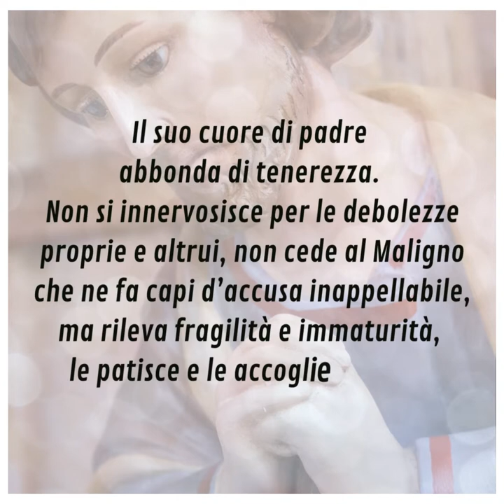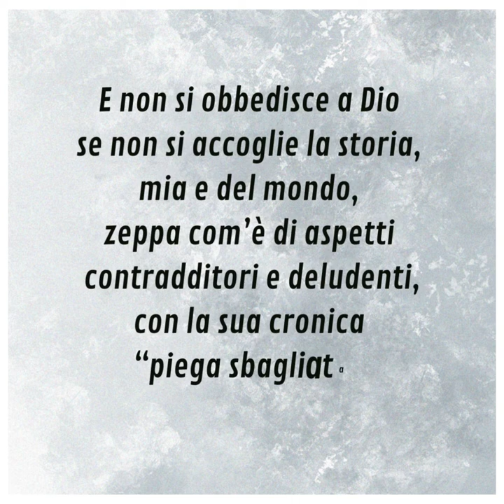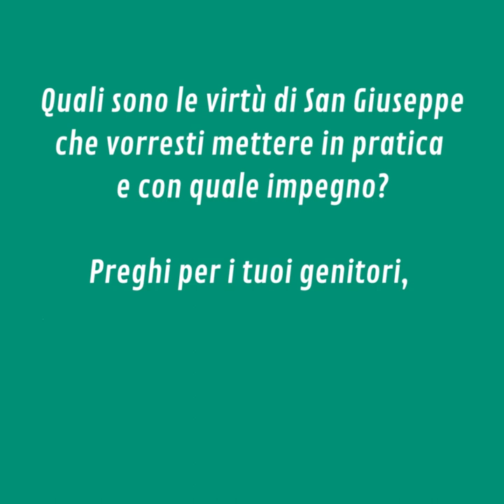⏩ PAROLE DI AVVENTO 2022 | 18 dicembre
Domenica 18 dicembre – IV domenica di Avvento

📖 Matteo 1,18-24

Le preoccupazioni di Giuseppe racchiudono le ansie e le paure di tutti i genitori per la famiglia e figli. Secondo le rispettive vocazioni, tutti siamo esortati a riconoscere l’esemplarità di Giuseppe. Nei tratti del suo cuore di padre echeggia il richiamo di Dio, per tutti, per la Chiesa tutta, in particolare per tutti i papà.
Il suo cuore di padre abbonda di tenerezza. Non si innervosisce per le debolezze proprie e altrui, non cede al Maligno che ne fa capi d’accusa inappellabile, ma rileva fragilità e immaturità, le patisce e le accoglie in nome della battaglia per la santità.
Il suo cuore di padre osa l’obbedienza a Dio e l’accoglienza della storia. In ogni parola di Dio ascolta come unico motivo l’amore per la vita dell’uomo. E non si obbedisce a Dio se non si accoglie la storia, mia e del mondo, zeppa com’è di aspetti contradditori e deludenti, con la sua cronica “piega sbagliata” e i suoi conflitti inesorabili
Il suo cuore di padre fiorisce nel coraggio creativo, perché nel problema scorge una promessa e nella difficoltà assapora un’opportunità. Dove dilaga l’autorealizzazione con le sue ossessioni e i suoi trucchi, il cuore di padre si preoccupa di generare alla vera vita.

▪ Quali sono le virtù di San Giuseppe che vorresti mettere in pratica e con quale impegno?
▪ Preghi per i tuoi genitori, per la loro dedizione alla famiglia e per i sacrifici compiuti nel silenzio?